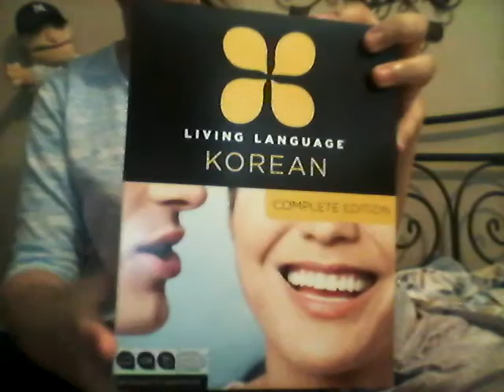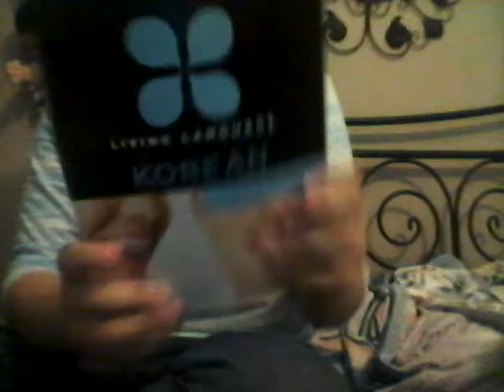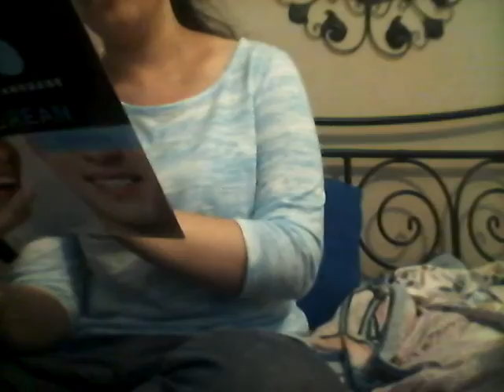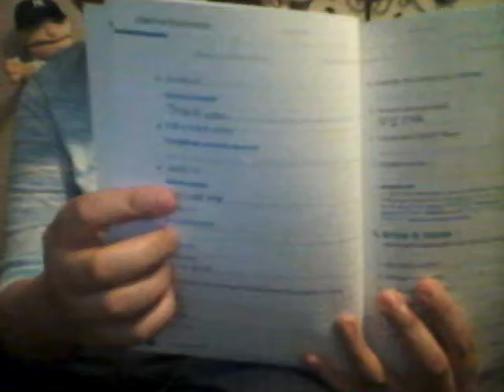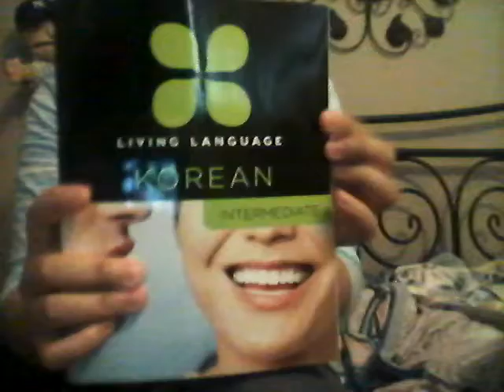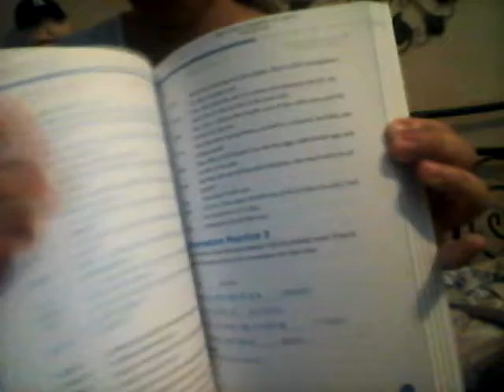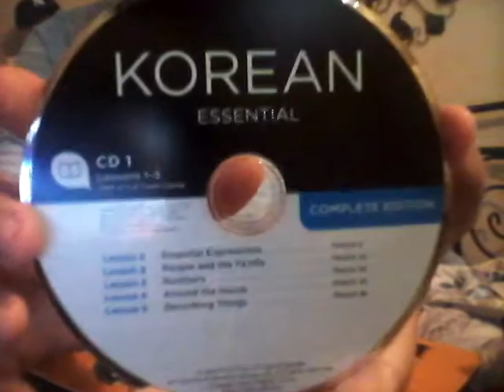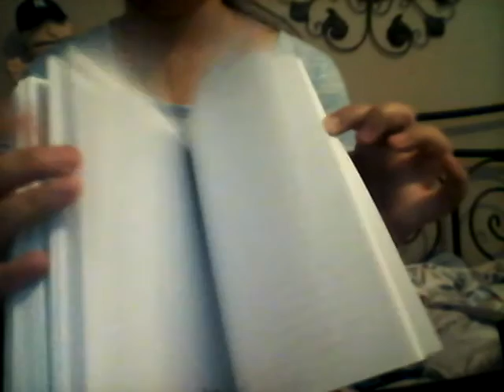Living Language Korean Unboxing